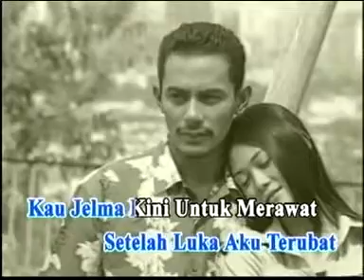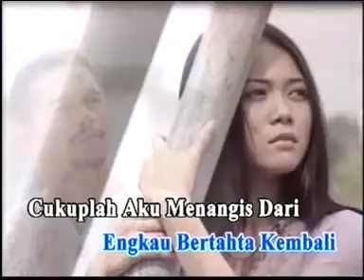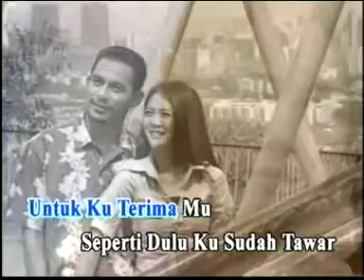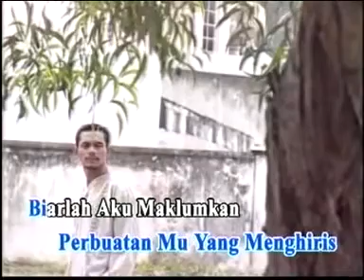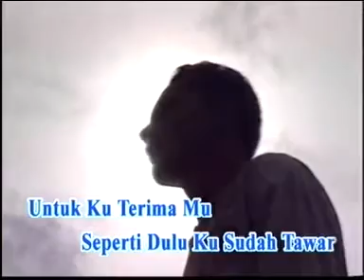UKAYS - Sudah Tiada Tunasnya (lirik)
Setelah Bertahun Kau Menyepi
Membawa Kemarahan Dihati
Aku Bagai Hilang Arah Kemudi
Betapa Waktu Itu Tercabarnya Maruahku
Peritnya Pengalaman Hidup

Setelah Luka Aku Terubat
Kau Jelma Kini Untuk Merawat
Merayu Aku Seperti Dahulu
Biarlah Aku maklumkan Kedudukan
Sebenar Sesungguhnya Cinta Kita
Sudah Tiada Tunasnya

( Korus )
Semuanya Tetap Abadi Seperti Mula Dulu
Itu Bukan Bererti Untuk Engkau Bertakhta Kembali
Cukuplah Aku Menangis Dari Perbuatanmu Yang Menghiris

Biarlah Aku Maklumkan
Kedudukan Sebenar
Untuk Ku Terima Mu Seperti Dulu
Ku Sudah Tawar.

( Ulang Dari Korus )